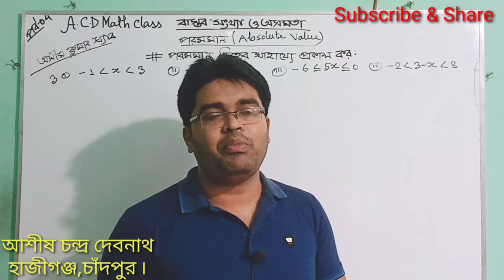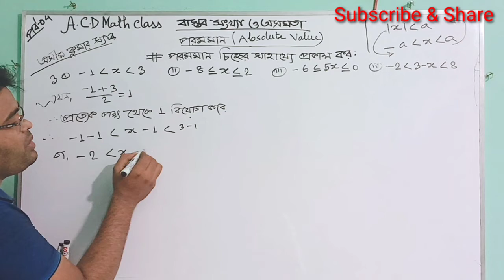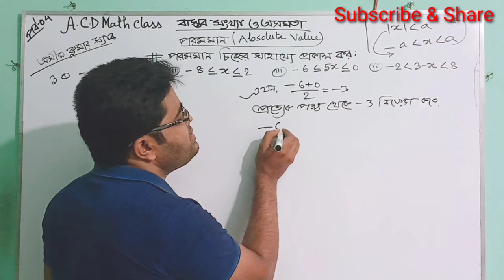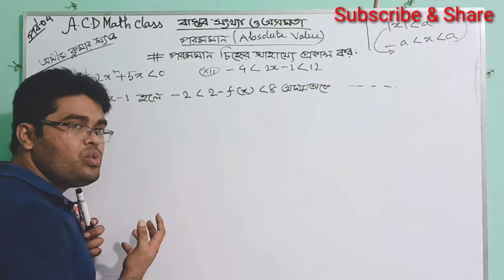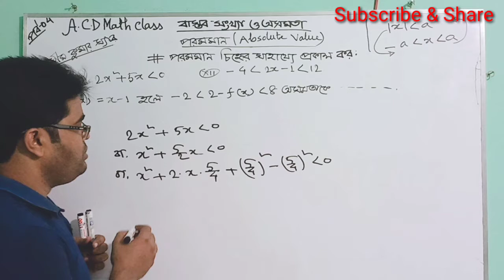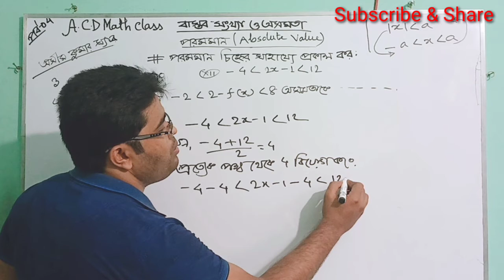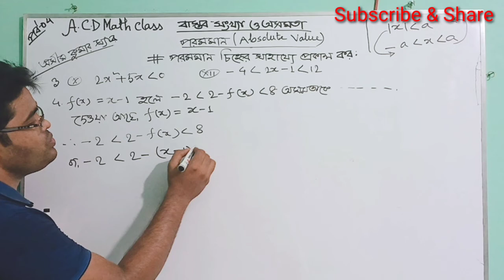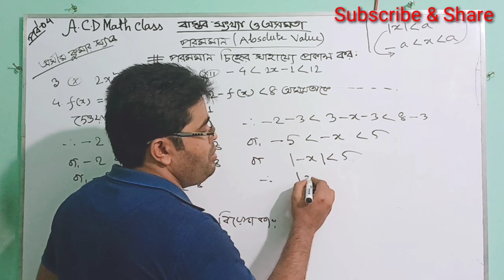04.বাস্তব সংখ্যা ও অসমতা || Real Number and inequality।। পরমমান চিহ্নের সাহায্যে প্রকাশ কর